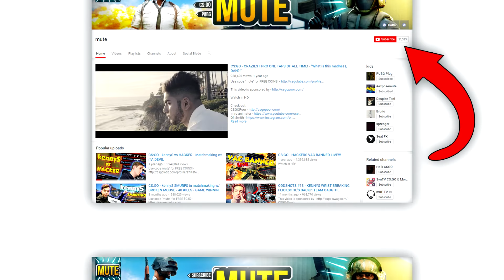CS:GO - THE RETURN OF kennyS?! BEST OF KENNYS!! *2017* ft. Crazy Flicks, Insane Clutches & More!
- CSGOEmpire

Best of kennyS! This 'Best of' video only contains up to date clips that were hit this year (2017). Therefore you won't find any 'repetitive' clips that are used in every single other 'Best of kennyS video'! Also I'm sorry for not uploading in a very long time, an explanation will be available in comment section (pinned comment).

Outro: XO TOUR LIF3 - Lil Uzi Vert - Instrumental (DJ Uploadz)

I do not claim the copyright of any music used within the video.

If I have used any clips within the video that you own and would like removed, just contact me through any of my social medias listed above and I'll gladly remove the video.

More CS GO videos coming soon!